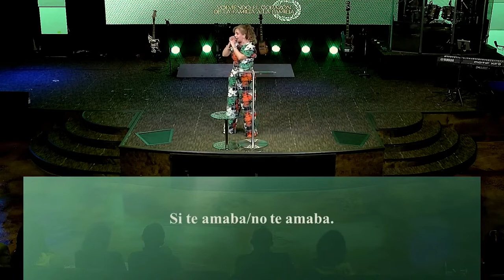Volviendo El Corazón De La Familia A La Familia | Alma Salgado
Alma Salgado |